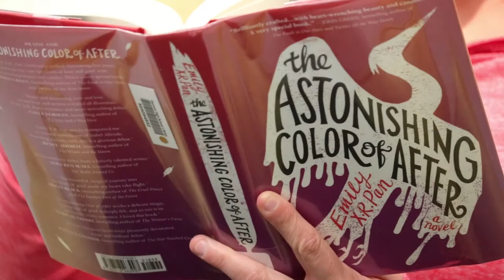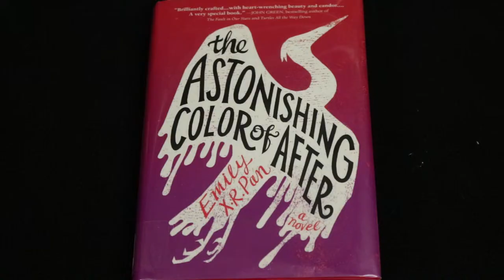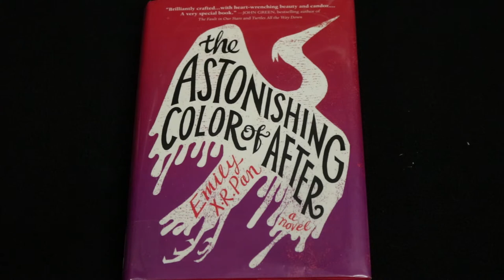Summer Reading 2019 - "The Astonishing Color Of After"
Book:  The Astonishing Color Of After
Author:  Emily X.R.

Contributor: Monique Maggiore
Danvers High School Teacher